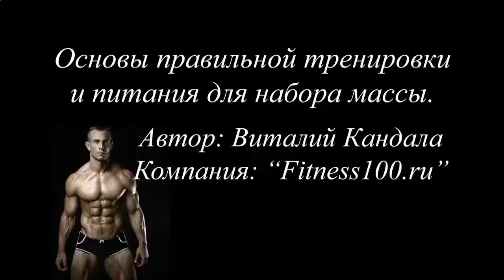ЛЕГКИЙ ПРОТЕИНОВЫЙ КОКТЕЙЛЬ